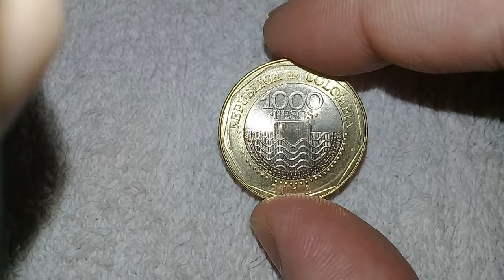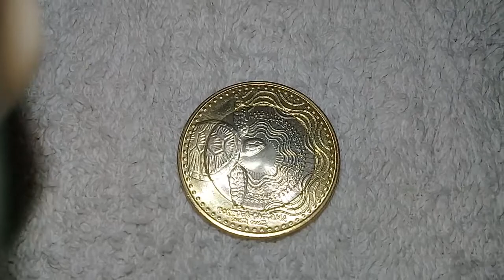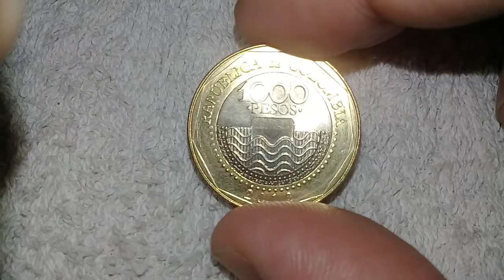COLOMBIA 1000 PESOS 2013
Hermosa moneda colombiana 1000 pesos 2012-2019 bimetalica tortuga marina